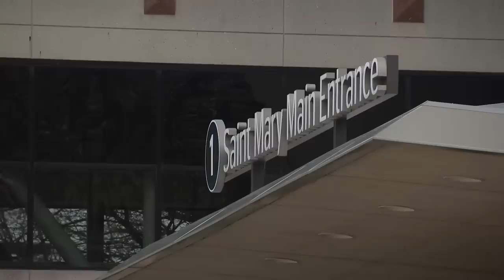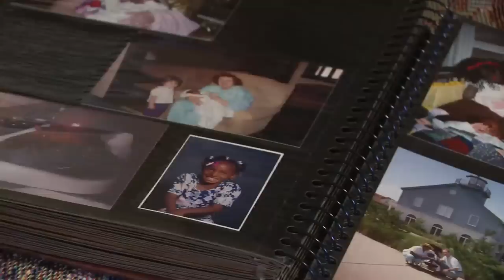'I'm just so grateful': Abandoned at hospital chapel as a baby, woman’s life now comes full circle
This story is called this one lost and found. A young mother, lost after delivering a tiny baby, found a way to give that child a bright future. And the baby found her purpose in life back at the very spot where she was left in 1992.